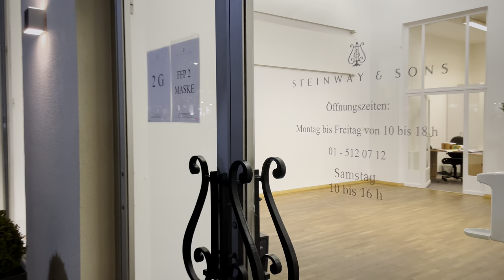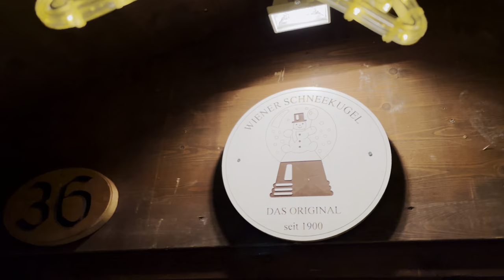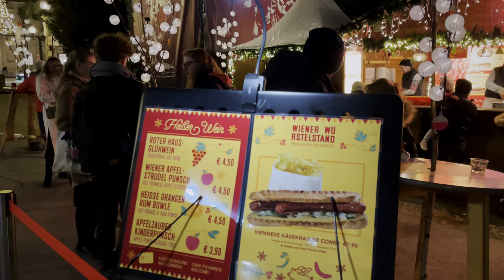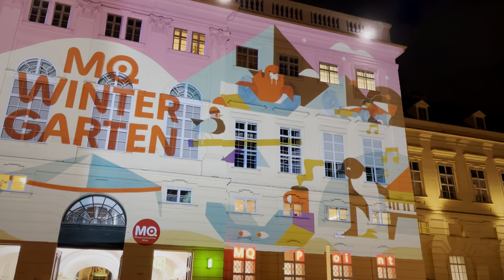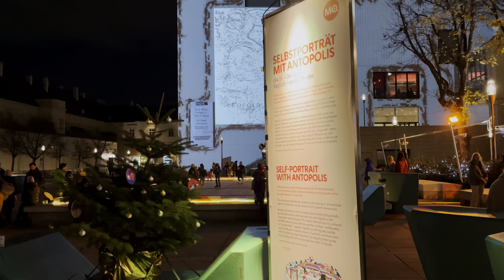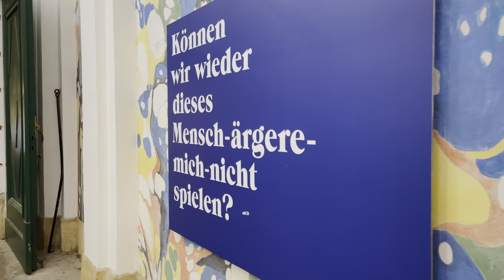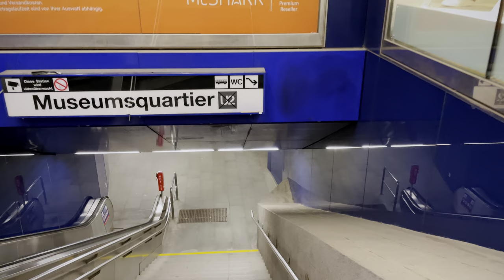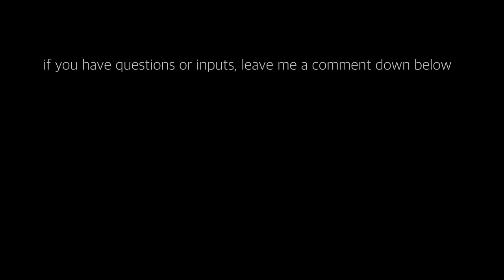Vienna Walking Tour in City Center & Christmas Village Maria-Theresa-Square 2021, Austria | 4K ASMR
Video recorded: November 18, 2021

I'm out of work and out of the subway. The city of Vienna is waiting for us! This time i start my walk at Karsplatz, where i then turn onto the famous Ring Road (Ringstrasse) to see what the christmas decorations look like. My goal this time is the Christmas Village at Maria-Theresa-Square. Maria Theresa Square (“Maria-Theresien-Platz”)  is between the Kunsthistorisches Museum and the Museum of Natural History. Enjoy the walk with me :)

0:00 Karlsplatz / Musikvereinsplatz
3:24 Kärntner Ring
9:20 Opernring
16:03 Mozart monument
17:40 Burgring
22:00 Christmas Village Maria-Theresa-Square
33:45 Museum Quarter Christmas Market
42:22 Mariahilfer-Strasse
44:50 Babenberger-Strasse

Stay safe!

This Video was recorded in Dolby Vision - High Dynamic Range (HDR).
HDR videos show higher contrast with more colors than standard digital video.